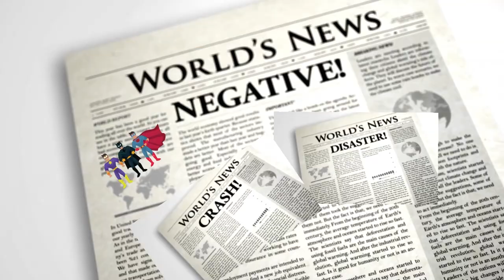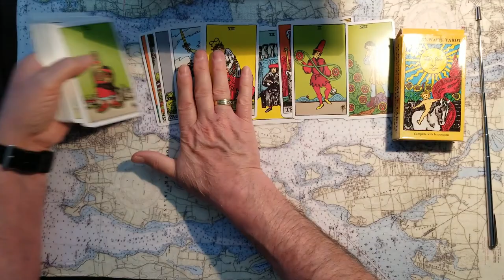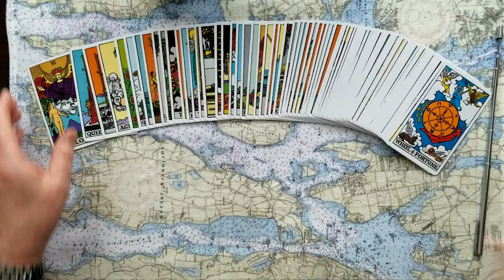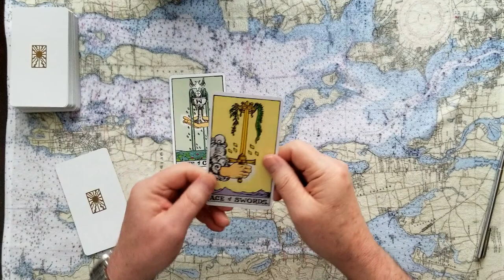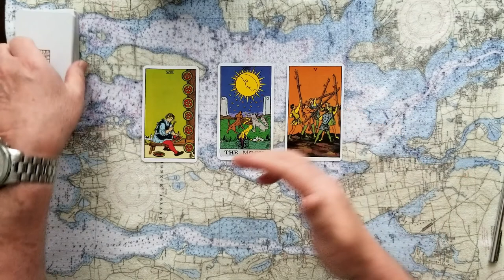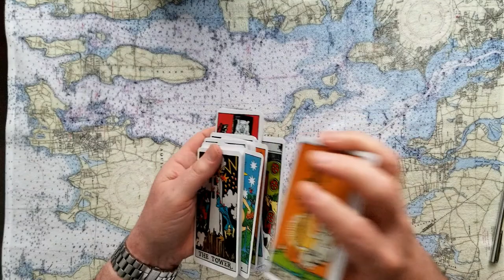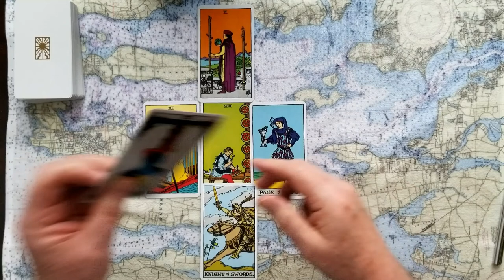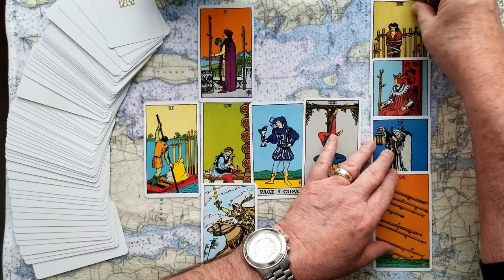United Kingdom Beats Pandemic 1st - Tarot Card Reading